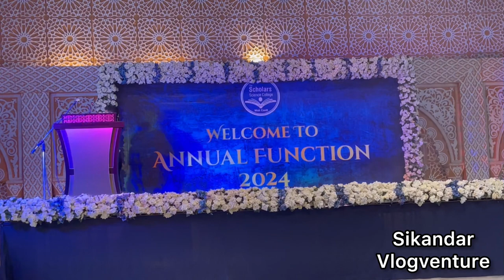Dance Performance by Sikandar mehmood and Ebad ur Rehman 🤩🎉 | Sikandar Vlogventure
Prepare to be spellbound by the dance prowess of this sensational performance! From elegant spins to dynamic footwork, every moment is a testament to their dedication and skill. Join us in celebrating the fusion of music and movement, creating a symphony of joy and expression. Whether you're a dance enthusiast or simply love witnessing talent shine, this video is a must-watch. Don't just watch, feel the rhythm pulsating through the screen! 🔥✨